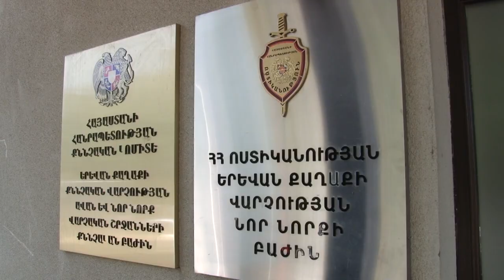Երկու եղբայր կռվել են Գավառի, Մարտունու և Արտաշատի բնակիչների հետ, կա սպանված և վիրավոր